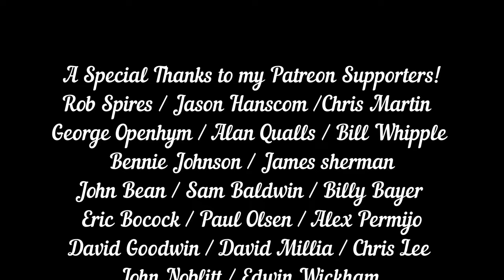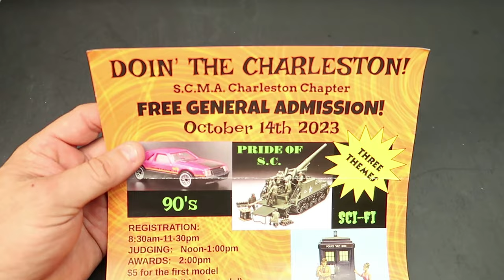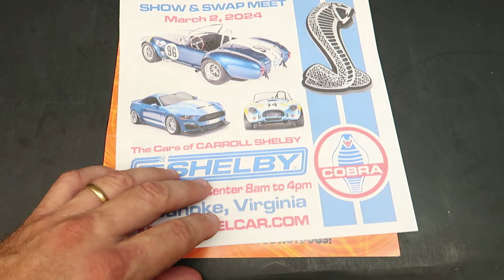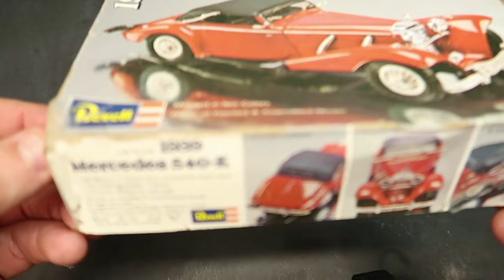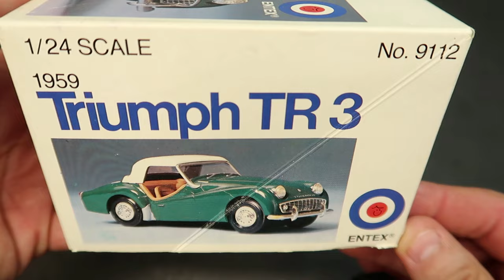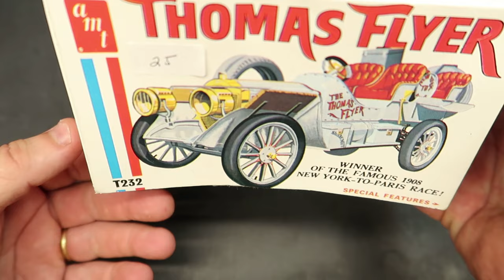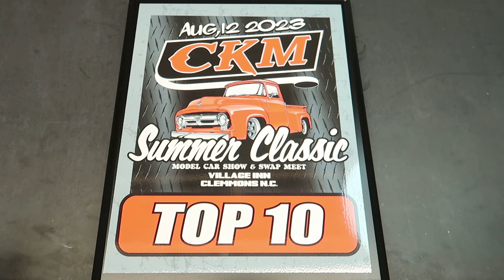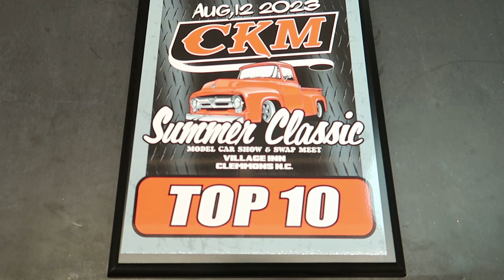Here's what I brought home from the CKM Summer Classic Model Show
I saw way more that I wanted than what I bought since I'm totally out of space but still a good little haul!